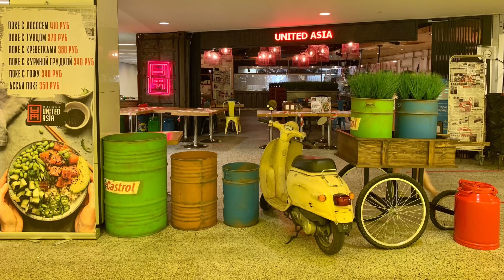МФК «Город Столиц»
Аренда торговых площадей в Многофункциональном комплексе «Город Столиц»